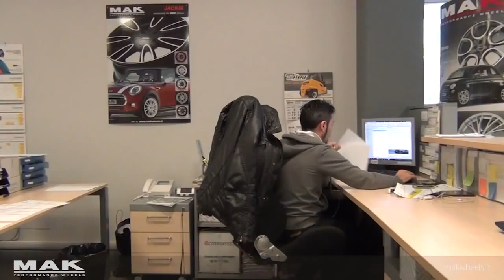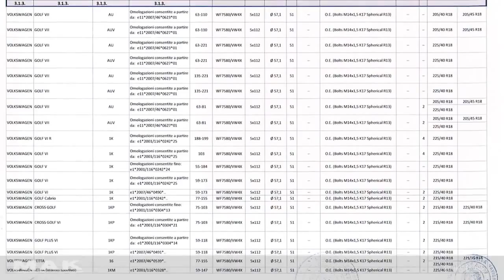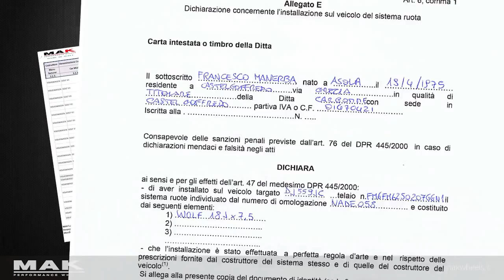Makwheels itOmologazione Ruote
Questo filmato è molto importante per il montaggio di cerchi in lega su vetture nuove, rigorosamente cerchi in lega MAK